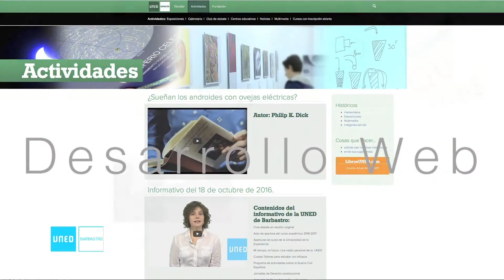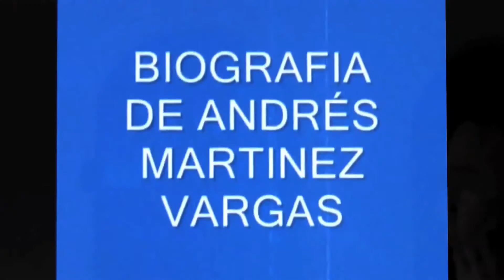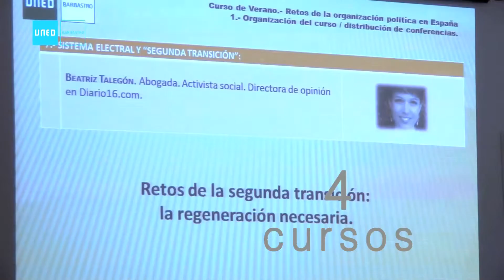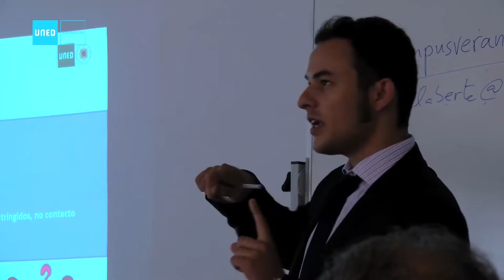Memoria del curso académico 2015 - 2016 de la UNED de Barbastro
Resumen audiovisual del curso 2015/2016.